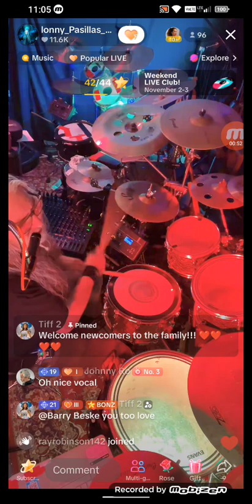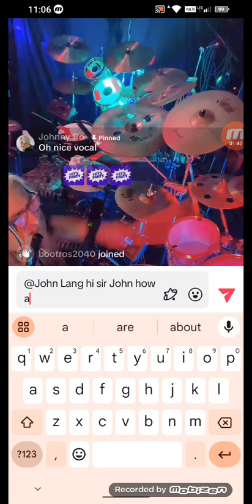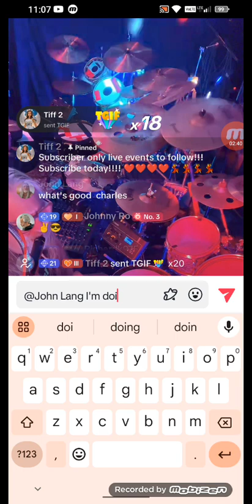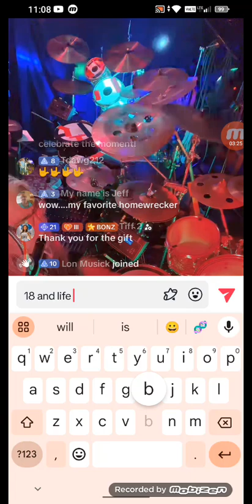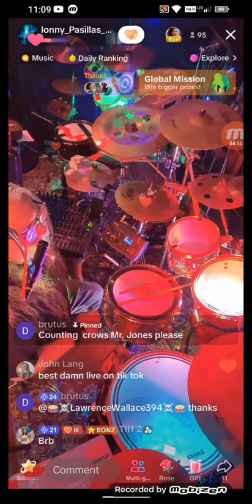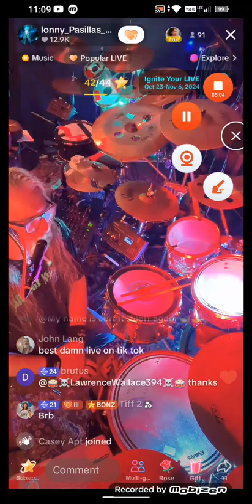Hotel California - Eagles Drum Cover By Lonny Pasillias (@Lonny_Bonez )